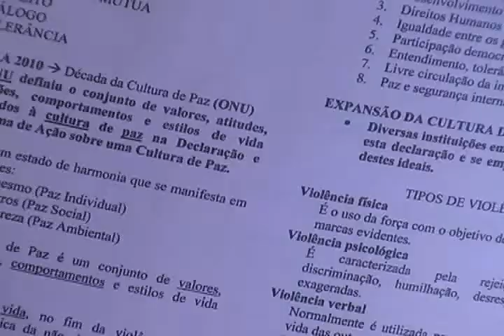ONG Angakira realiza reunião para promover Fórum Jovem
14/09/2010 - A Associação Socioambiental Angakira está convidando alguns jovens de Guaxupé e região para tornarem-se agentes da Cultura de Paz. O objetivo é discutir assuntos relacionados aos conflitos e às violências que afetam os próprios jovens.

Para entrar em contato com as integrantes da ONG Angakira, basta ligar no telefone 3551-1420 e falar com Sílvia ou no 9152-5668 e falar com Mila.